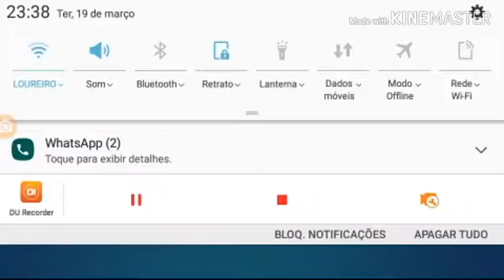Alcancei 1000 troféus? - Brawl Stars